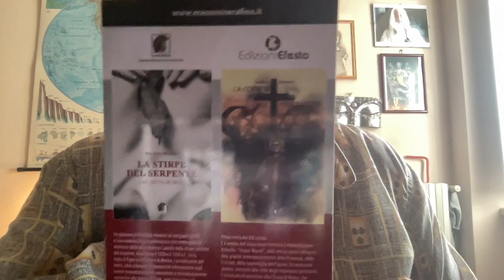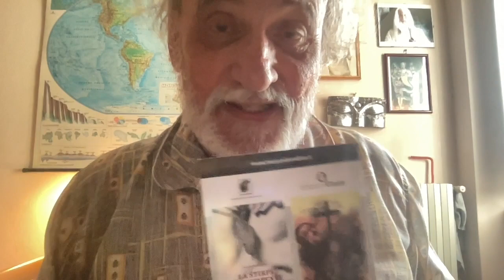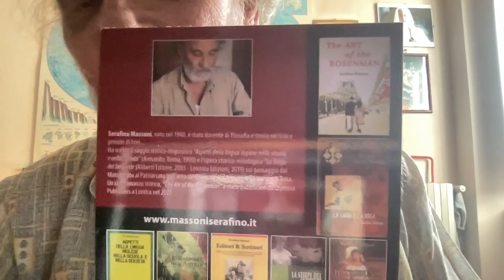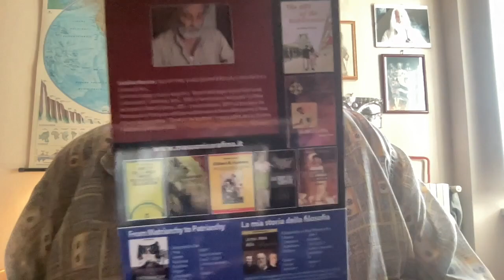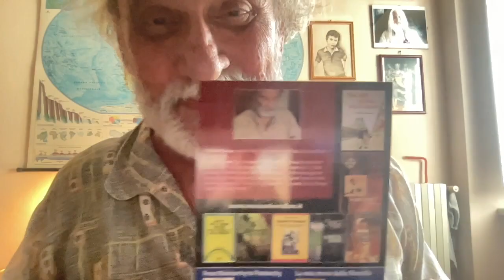Alessandro Orsini dalla Ucraina a Gaza